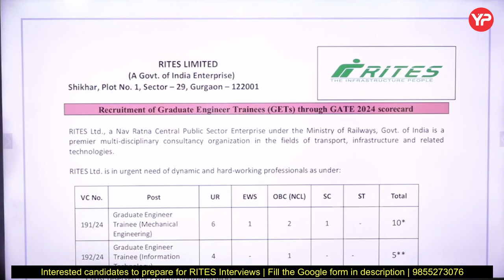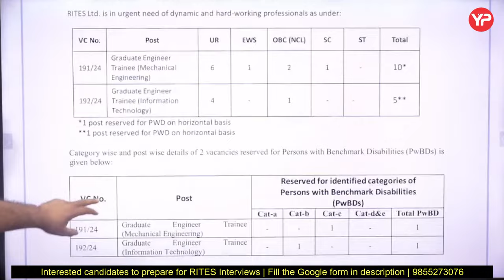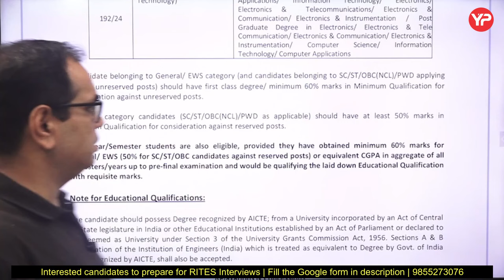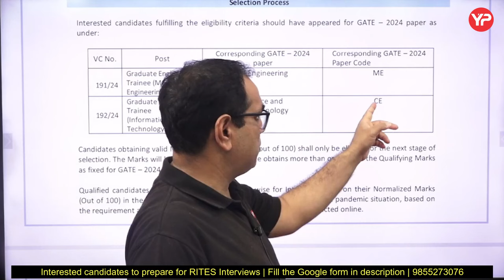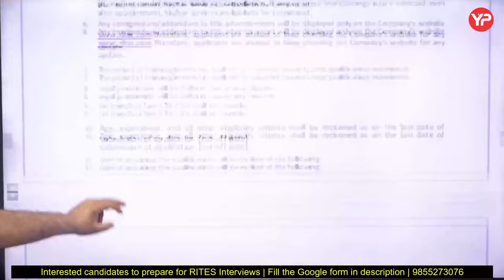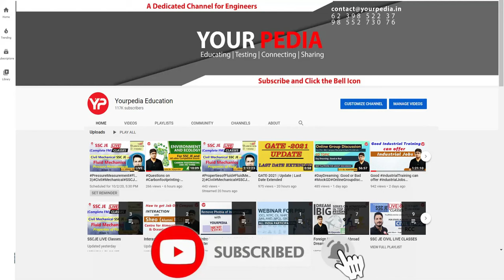RITES GET Recruitment through GATE 2024 for Mechanical & Information Technology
RITES GET Recruitment through GATE 2024 for Mechanical & Information Technology  | Latest Job Vacancy 2024 | Apply Online | Full Details | Qualification | Full Notification & Application Details | Apply Online | Age | Salary | Important Dates | Application | YourPedia | Written Exam | Interview Preparation